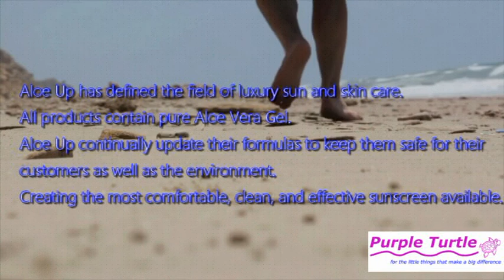Aloe Up Sunscreen | Purple Turtle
An Aloe Vera based sunscreen that's water resistant and eco-friendly. High-performance sun protection that doesn't cost the Earth.